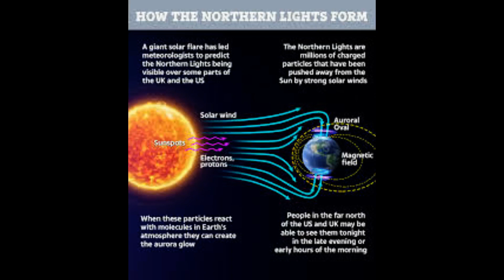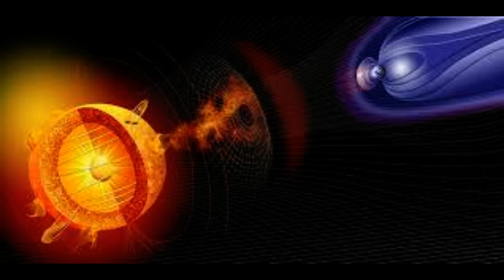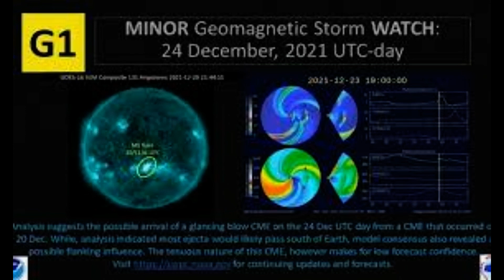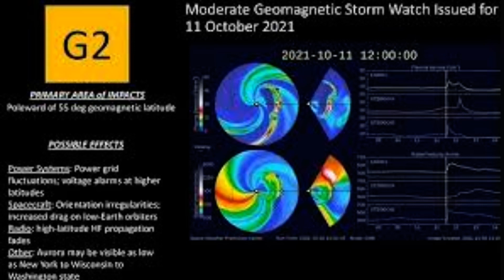Solar storm creates stunning auroras across the northern US - but NOAA predicts another will hit Ea